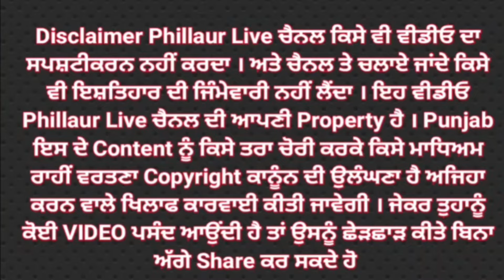Phillaur ਪੁਲਿਸ ਵੱਲੋਂ 1 ਕਿੱਲੋ 50 ਗ੍ਰਾਮ ਚਰਸ ਸਮੇਤ 3 ਨਸ਼ਾ ਤਸਕਰਾਂ ਨੂੰ ਚੋਰੀ ਦੇ ਮੋਟਰਸਾਈਕਲ ਸਮੇਤ ਕਿਤਾ ਗ੍ਰਿਫਤਾ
ਫਿਲੌਰ ਪੁਲਿਸ ਵੱਲੋਂ 1 ਕਿੱਲੋ 50 ਗ੍ਰਾਮ ਚਰਸ ਸਮੇਤ 03 ਨਸ਼ਾ ਤਸਕਰਾਂ ਨੂੰ ਚੋਰੀ ਦੇ ਮੋਟਰਸਾਈਕਲ ਸਮੇਤ ਕਿਤਾ ਗ੍ਰਿਫਤਾਰ